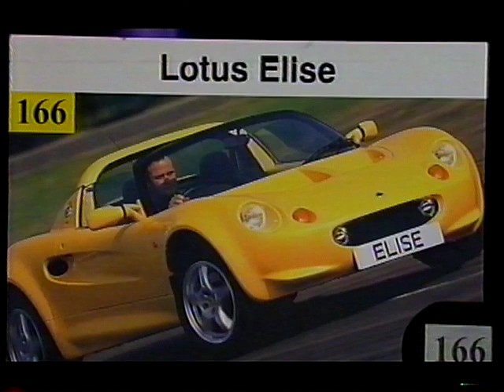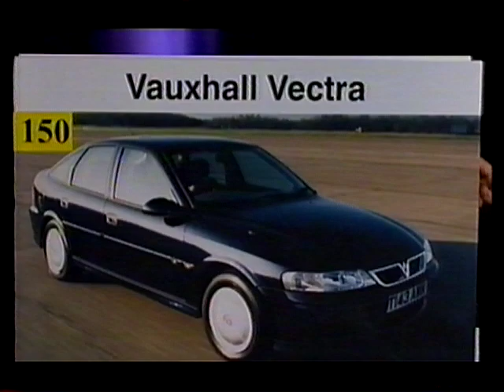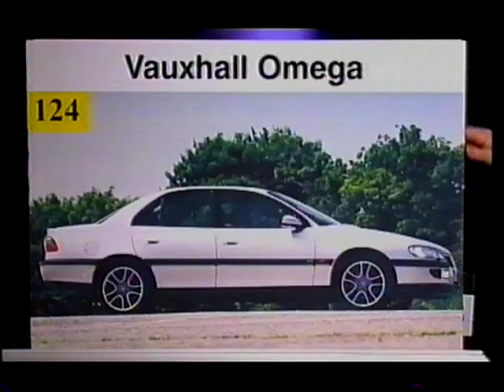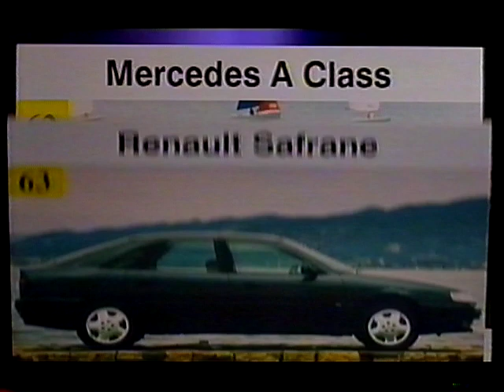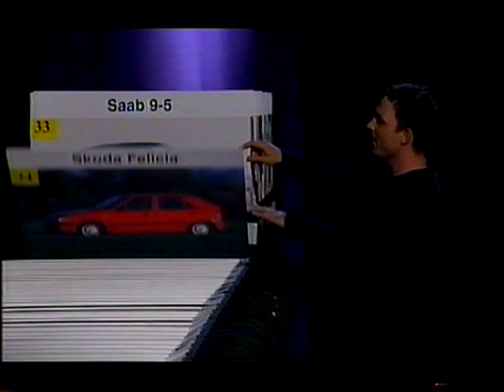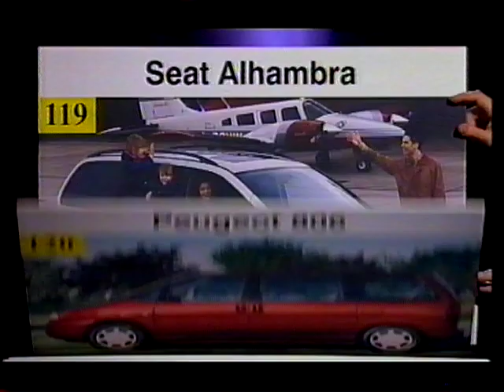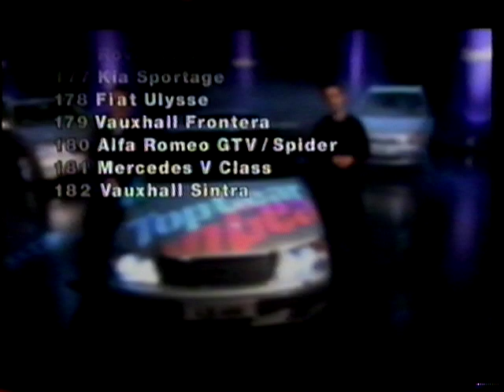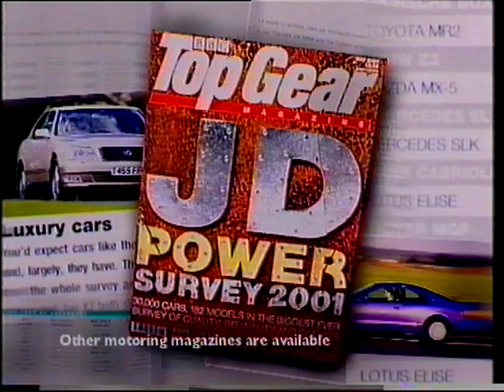Old Top Gear 2001 - J.D Power Satisfaction Survey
The yearly J.D Power Satisfaction Survey on Top Gear, the last one of the old format show.